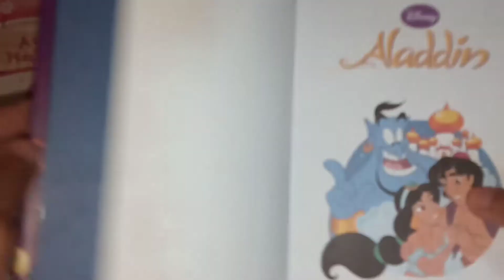DIY TRANSPARENT STICKER